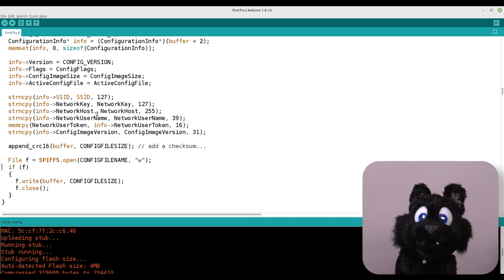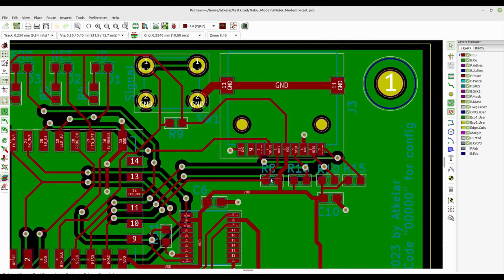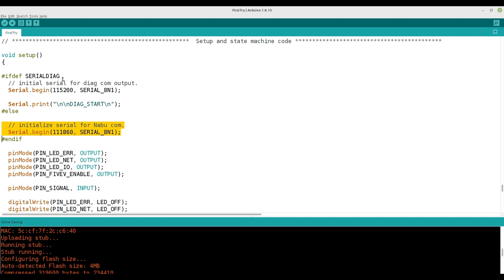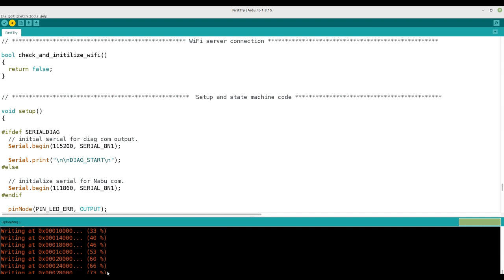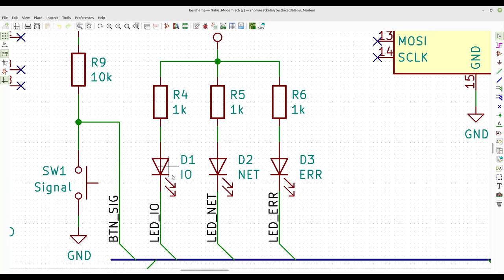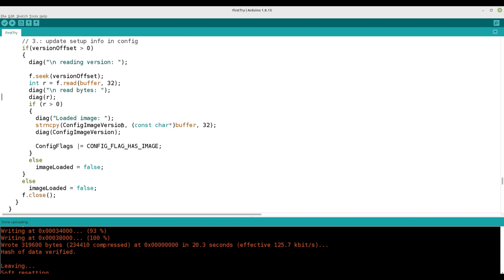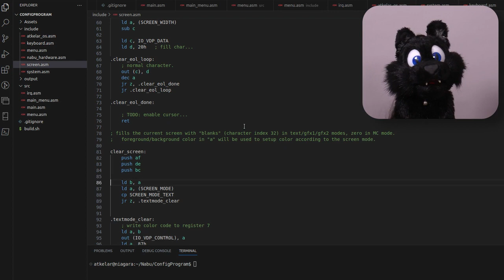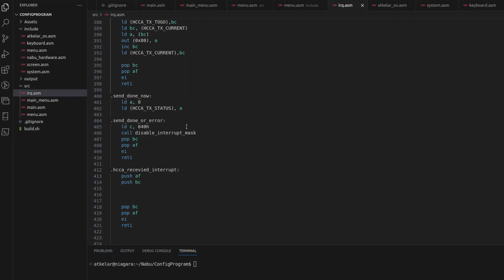Nabu Modem Project Update #1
First row of larger updates about the modem project! At long last: visible progress has been made! Debugging interrupt code without a visual debugger is hard. I finally narrowed down the issue to a bug in the assembler I use. Sheesh. Do I have to fix *everything* myself? :)

0:00 Intro
1:15 Breadboard Montage / EEPROM Issue
2:14 PCB Prototype Time! / Power Supply Adapter Update
3:47 5V-3.3V Issue and Choices / Programming Adapter
5:24 SMD Soldering... Kinda... / LEDs and Button
6:50 ESP Programming / Configuration Program Intro
8:10 Config Program Details / Local Server Overview
9:20 Progress Summary
10:35 User Doc / Credits / Outtake